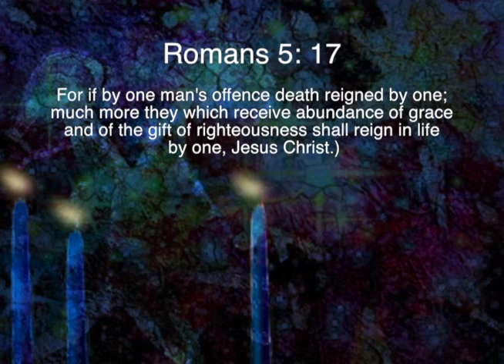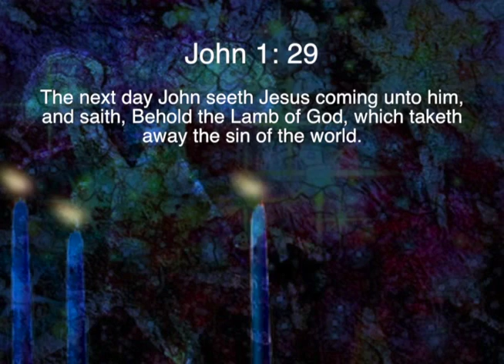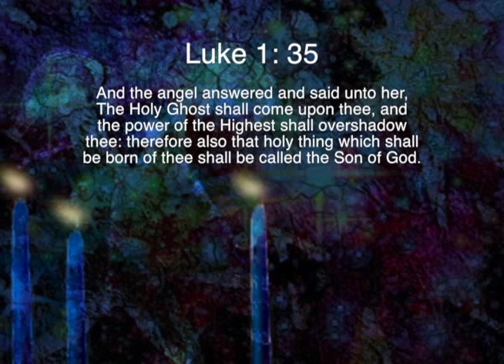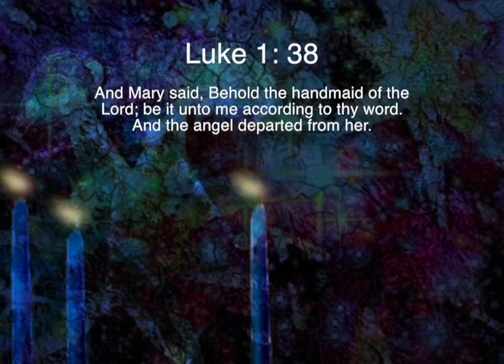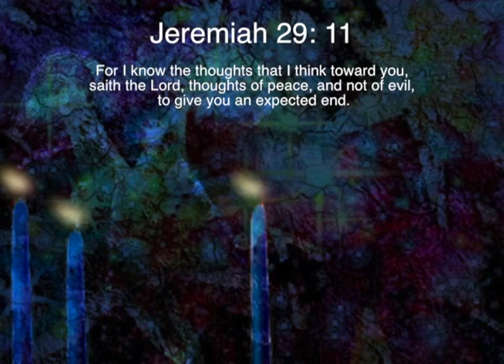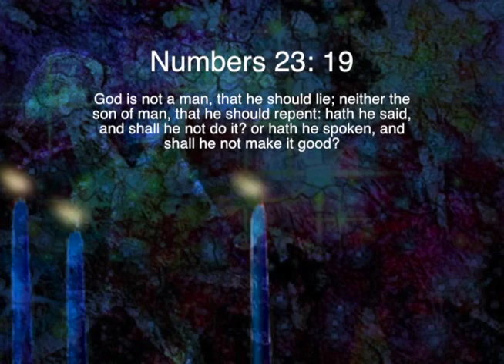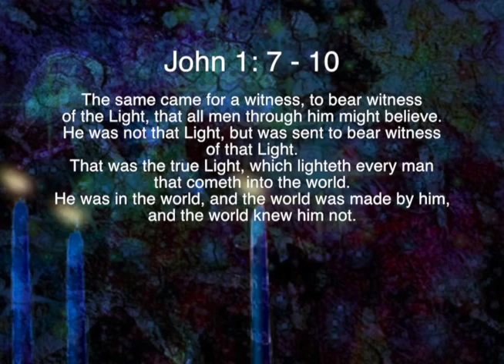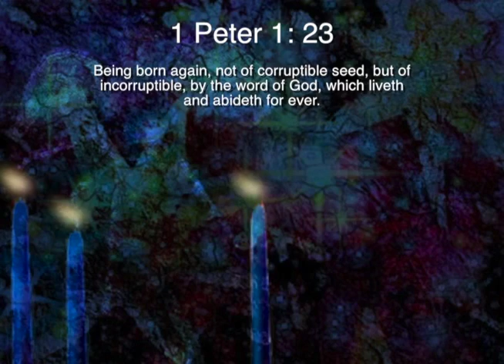The Christmas Story, What, Why and How Part 2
The Christmas Story, What Why and How. Part Two of a new two part series of Christmas.